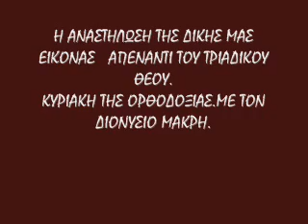Η ΑΝΑΣΤΗΛΩΣΗ ΤΗΣ ΔΙΚΗ ΜΑΣ ΕΙΚΟΝΑΣ ΑΠΕΝΑΝΤΙ ΤΟΥ ΤΡΙΑΔΙΚΟΥ ΘΕΟΥ ΜΕ ΤΟΝ ΔΙΟΝΥΣΙΟ ΜΑΚΡΗ.